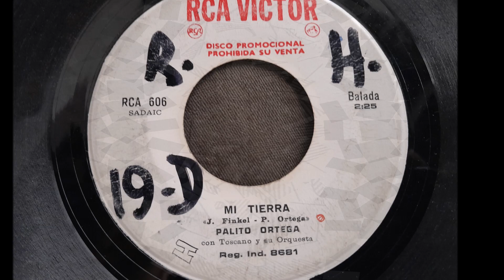PALITO ORTEGA == MI TIERRA